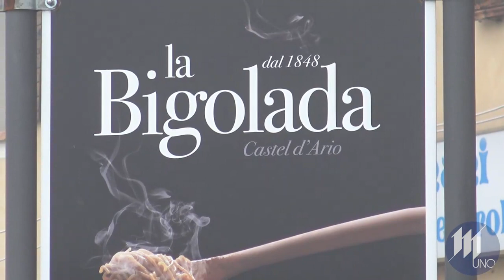Bigolada a Castel d'Ario, dietro le quinte dell'evento: volontari già al lavoro per la festa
C’è chi monta il palco nel cuore di piazza Garibaldi, chi trasporta le attrezzature per le preparazioni, chi posiziona panche e banchi nelle strutture. E in pausa, tutti a rifocillarsi con un panino: fervono i preparativi della Bigolada di mercoledì prossimo a Castel d’Ario, che tornerà quest’anno al formato tradizionale, dopo le edizioni condizionate dalla pandemia. Circa 70 i volontari impiegati durante l’evento principale, ma i 20 addetti al montaggio sono già al lavoro.Guarda il videoapprofondimento con le interviste a Paolo Soave (Presidente Pro Loco), Giampaolo Turazza (Vicepresidente) e Vittorio Gadioli (Consigliere).